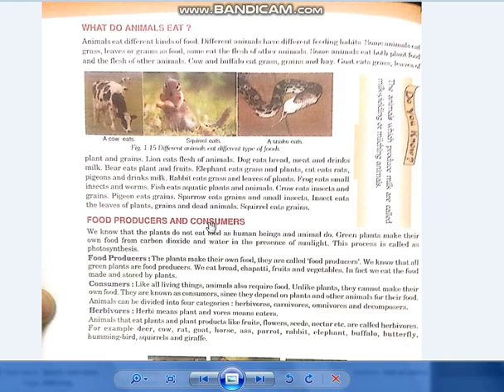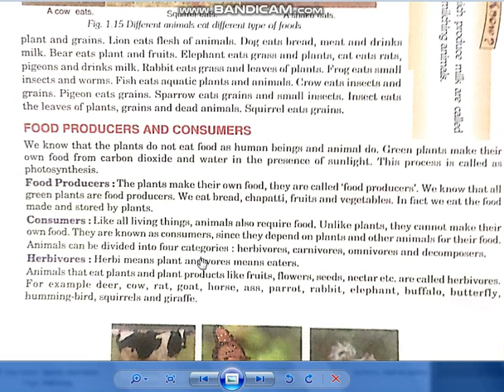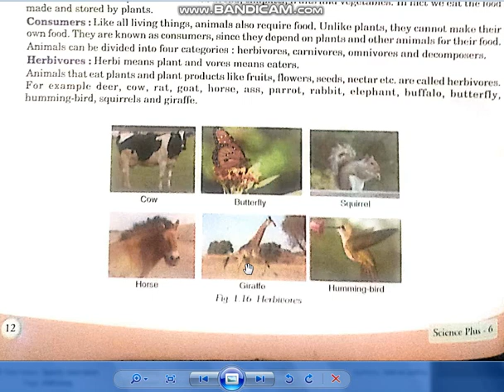(8) 6th standard Science Lesson-1 on April 22,2020